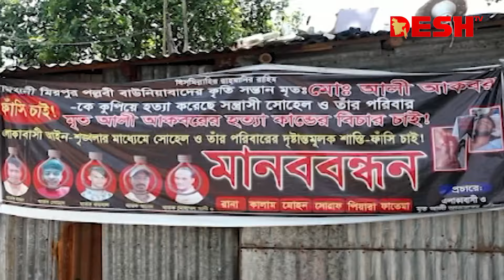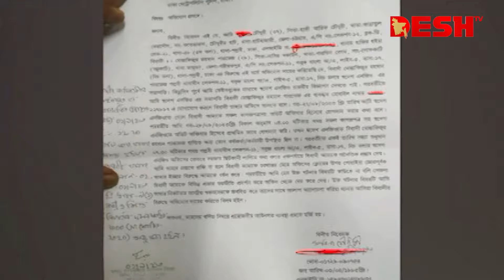দেশ সংবাদ | দুপুর ২টা | ১৯ অক্টোবর ২০২৪ | Desh TV Bulletin 2PM | Latest Bangladeshi News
»» Office Address:
42, Shaheed Sangbadik Selina Parveen Sarak, Malibag 1217 Dhaka, Dhaka Division, Bangladesh